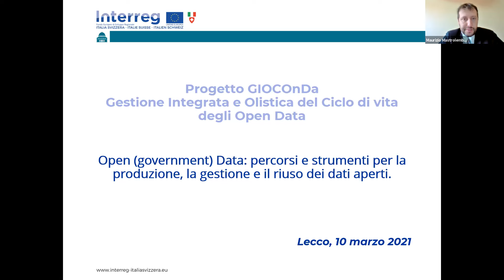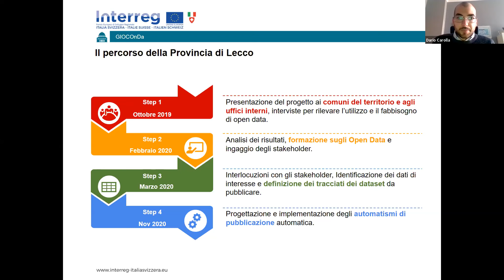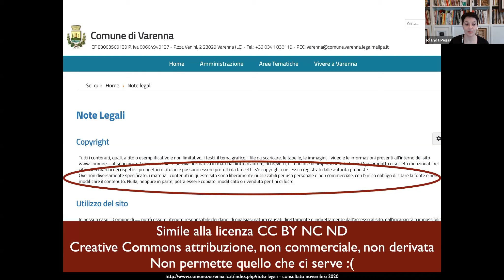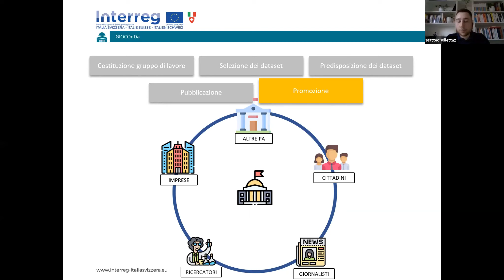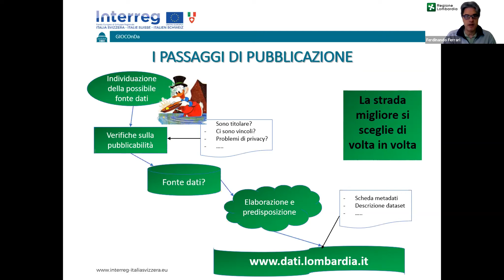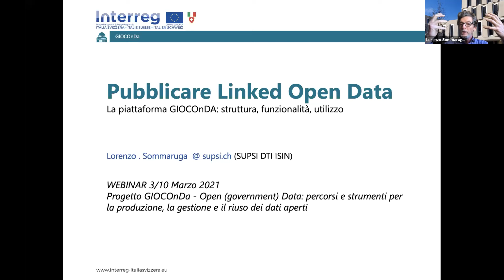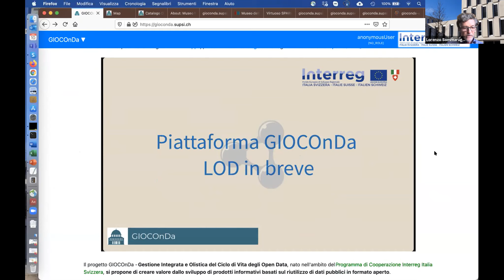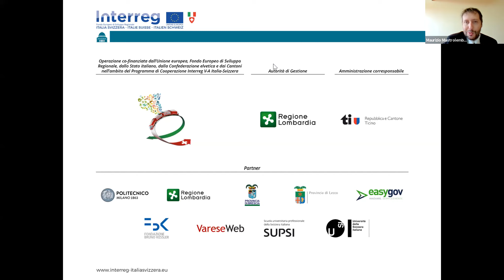Progetto GIOCOnDA: conoscere gli Open Data, il secondo incontro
Proseguono gli incontri gratuiti del Progetto GIOCOnDA dedicati alla conoscenza degli open data. Il secondo webinar, dedicato alle pubbliche amministrazioni, si è svolto mercoledì 10 marzo.

Il terzo webinar avrà l’obiettivo di illustrare le potenzialità dei Linked Open Data (LOD) e il modello di valutazione impatti sviluppato dal Politecnico di Milano. Si svolgerà mercoledì 24 marzo, dalle 10:00 alle 11:15 e avrà come titolo “Linked Open Data, come fare? Come valutare gli impatti per la produzione, la gestione e il riuso dei dati aperti?”

Si tratta di un ciclo di webinar gratuiti per conoscere meglio gli Open Data e i loro strumenti di pubblicazione. Gli incontri sono dedicati al personale delle pubbliche amministrazioni e sono proposti all’interno del progetto Interreg GIOCOnDa – Gestione Integrata e Olistica del Ciclo di vita degli Open Data, che insiste sull’area transfrontaliera tra l’Italia e la Svizzera e che ha come scopo l’accrescimento della condivisione di informazioni in possesso delle Pubbliche Amministrazioni in formato aperto e fruibile.